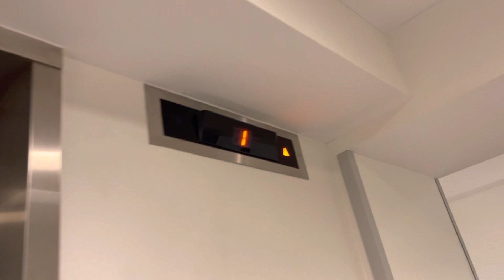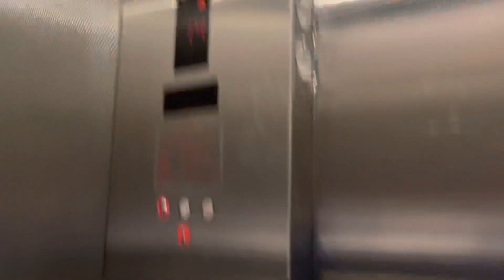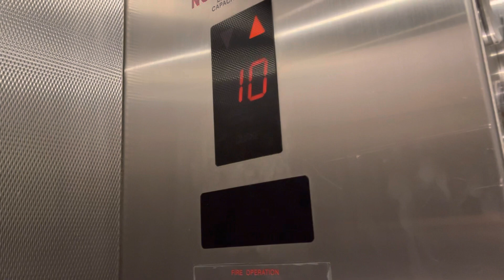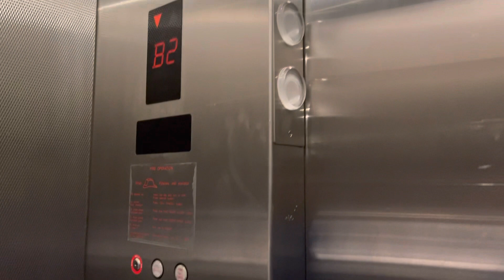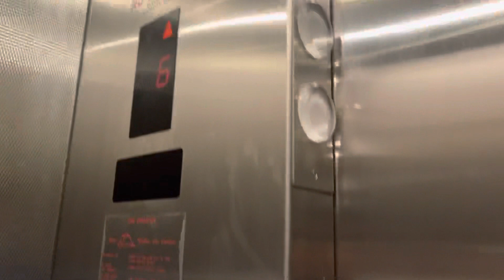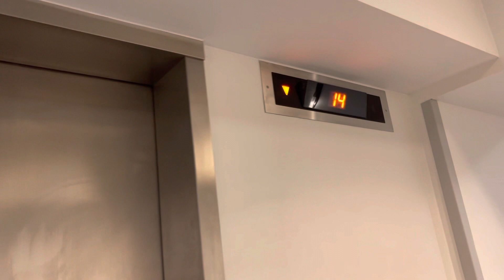SUPER RARE!! 2005 Sigma Traction Service Elevator at the Hotel 1000 (Formerly Loews) Seattle, WA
(March 13, 2022) These are SUPER RARE Elevators!! This is the only Elevator that is Original cause the Passenger Elevators got a slap on with MAD with Touch to go screens on them. Other than that, they're still SUPER RARE Sigma!! This is ASIAN right there!! These fixtures are basically Adams cause the Fire Service, Door Hold, Call For Help, Call Cancel, & Key Switches are all Adams so yea, these ate basically Adams
Installed: 2005